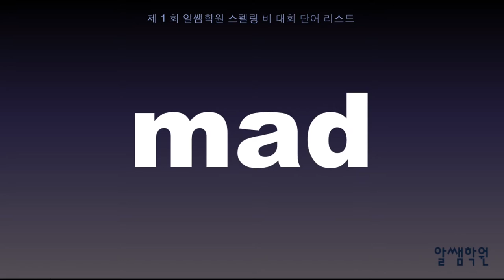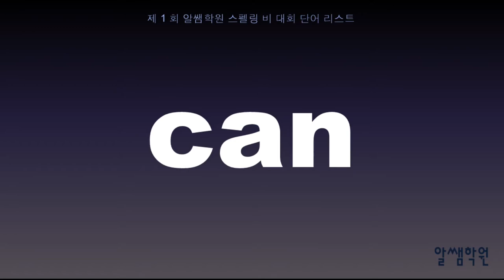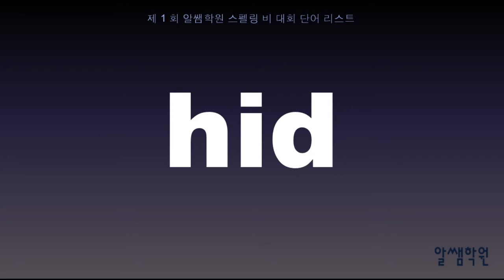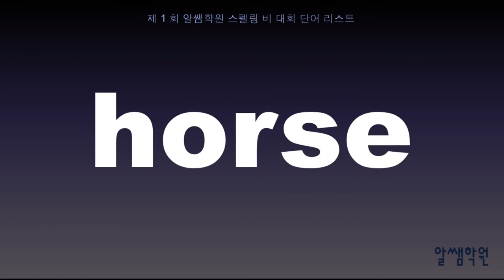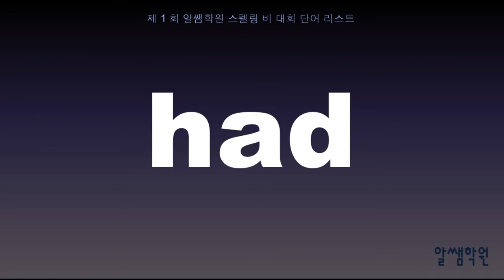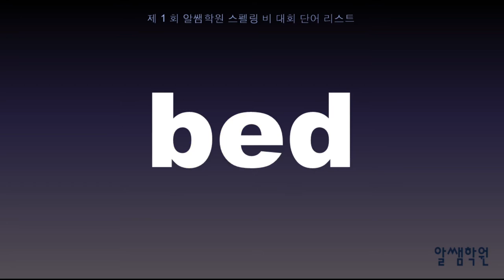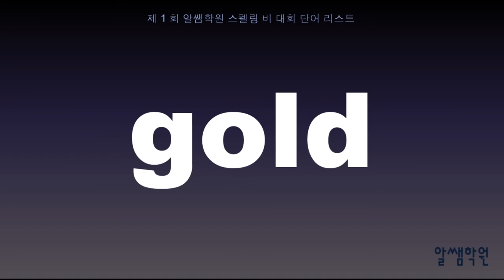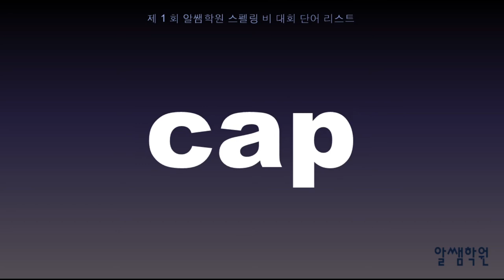[알쌤학원] 제1회 스펠링 비 대회 4-6학년 고학년 단어장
안녕하세요! 알쌤학원입니다!~

제1회 알쌤학원 "스펠링 비" 대회 저학년 단어장 입니다.
잘 듣고 따라하면서 마니마니 외우세요~
부모님과 같이 하면 더욱 효과가 좋습니다.

원하는 페이지로 스킵하고 싶으면 해당 페이지를 누르세요:

00:00 Page 1
01:29 Page 2
02:06 Page 3
03:20 Page 4
04:24 Page 5
05:27 Page 6
06:14 Page 7
07:16 Page 8
08:15 Page 9
09:12 Page 10
10:16 Page 11
11:10 Page 12
12:15 Page 13

[대회안내]

대상:  1학년-3학년 (저학년 그룹)
           4학년-6학년 (고학년 그룹)

기간: 예선: 7월 둘째주 또는 셋째주 (학년별로)
          결선: 7월 17일 (토)
           1부 (저학년), 2부(고학년)
           (시간은 추후공지)

상품: 저학년 그룹 (1-3학년)
         1등: 문화상품권, 메달, 기프트
         2등: 문화상품권, 메달, 기프트
         3등: 문화상품권, 메달, 기프트

        고학년 그룹 (4-6학년)
        1등: 문화상품권, 메달, 기프트
        2등: 문화상품권, 메달, 기프트
        3등: 문화상품권, 메달, 기프트

        *결선 참가자는 전부 메달과 기프트 수여

[대회방식]

 1. 예선은 학년별로 치뤄진다.
 2. 학생들은 랜덤으로 순서가 정해진다.
 3. 출제자의 영어 단어를 듣고 철자를 말한다.
    예:  1. cat (말하기)
          2. C-A-T (스펠링)
          3. cat (말하기)
 4. 주어진 시간 1분안에 답해야 한다.
 5. 단어의 뜻과 발음을 여러 번 들을 수도 있다.
 6. 틀리면 다음 학생에게 기회가 주어진다.
 7. 기회는 두번 주어진다.(두번째 틀리면 탈락)
 8. 최종 3명으로 1,2,3등이 가려진다.